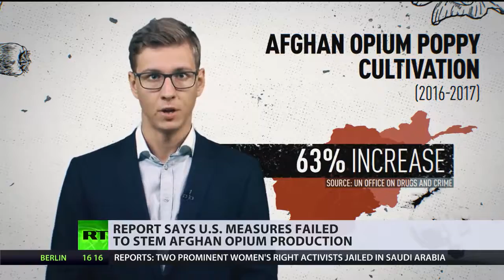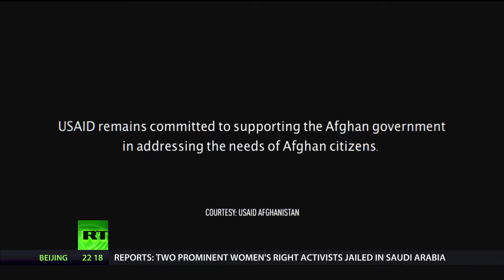Reports Say U.S. Measures Failed To Reduce Afghan Opium Production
August 04, 2018 - US counternarcotics policy in Afghanistan not only failed to reduce the notorious opium production, but also contributed to increased poppy cultivation due to Washington’s funding of irrigation projects, a new report said.